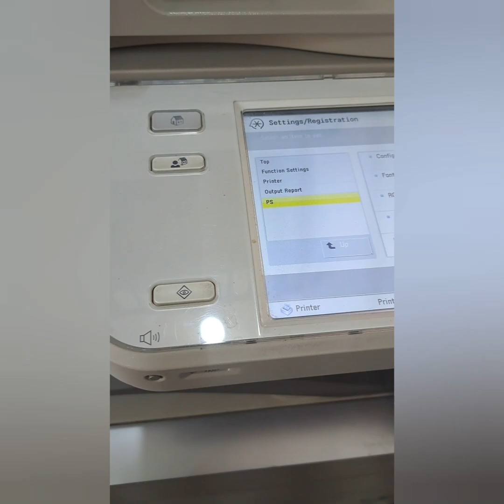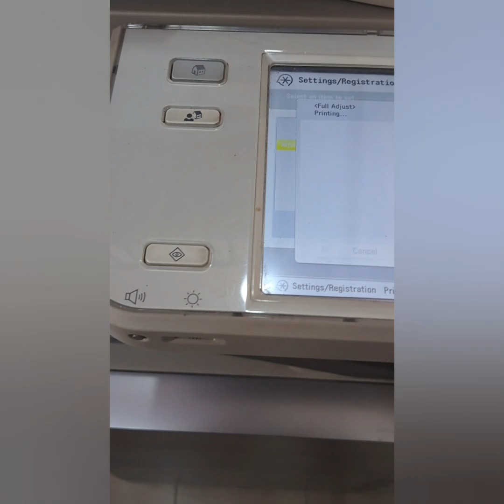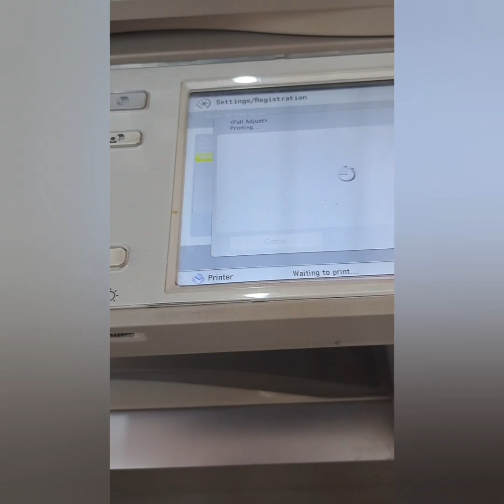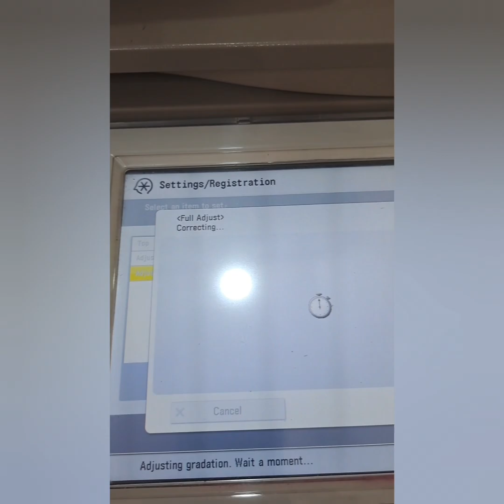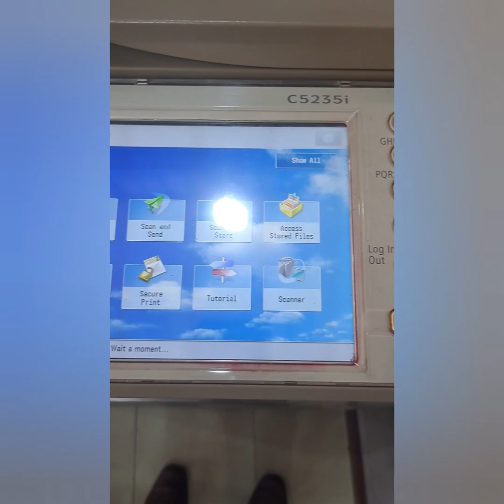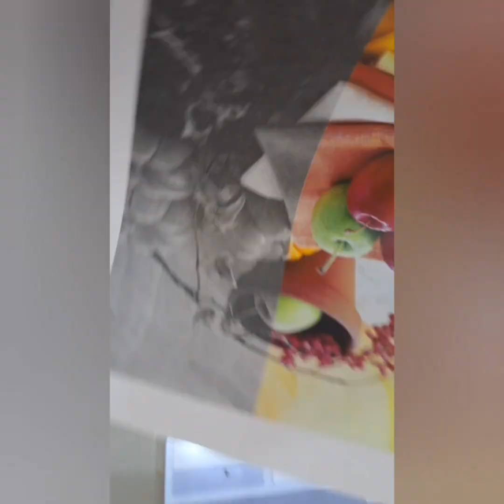color calibration adjustment canon advance C5235 C5240 C5250 C5030 C5045 C250#canoncopier